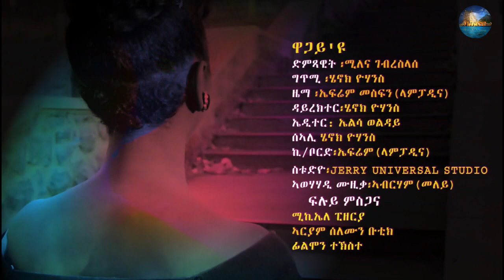New Eritrean Music(ዋጋይ'ዩ) //Millena G, Slase // 2021